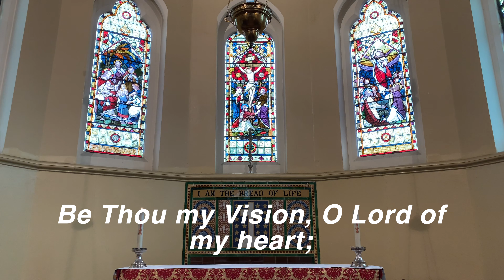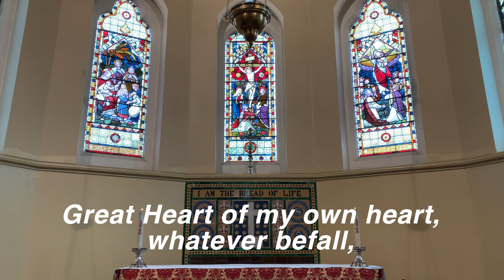10am Parish Eucharist at St Mark, 3rd May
Our 10am Parish Eucharist (Common Worship) on the Fourth Sunday of Easter. From the United Benefice of Holy Innocents and St Mark, South Norwood.